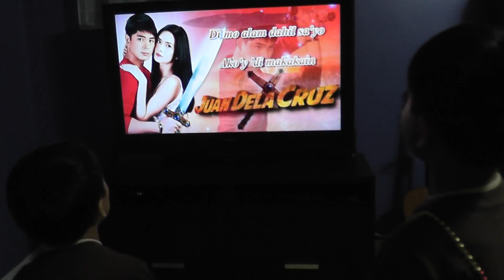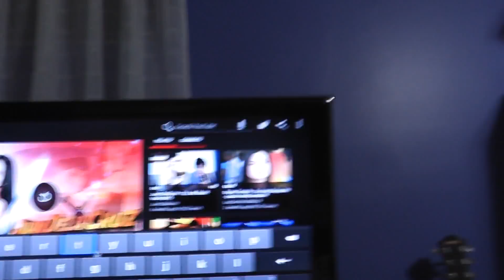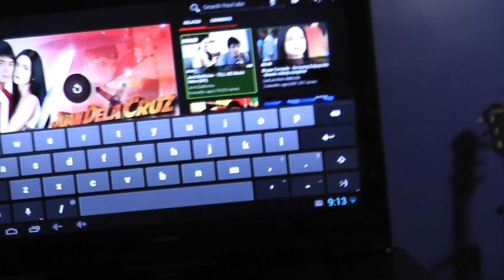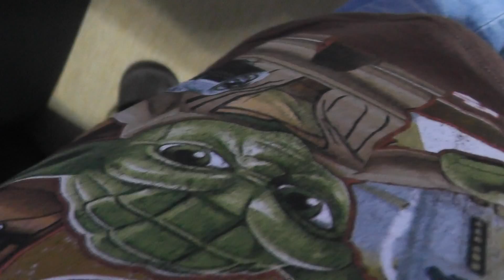nathan en ice singing pusong bato